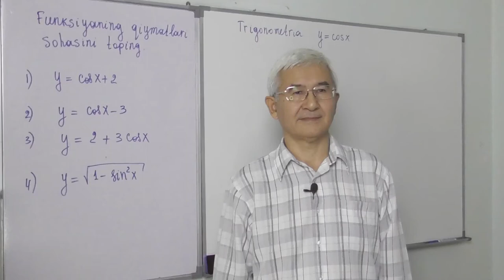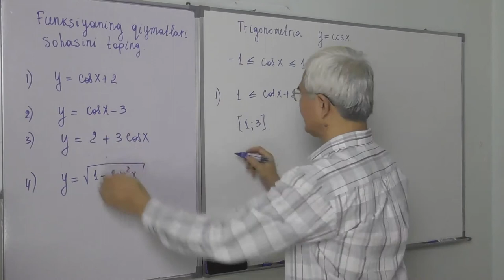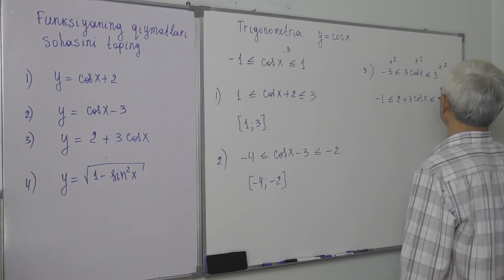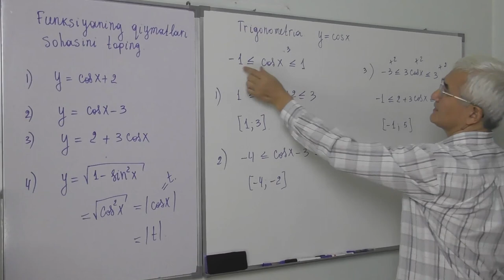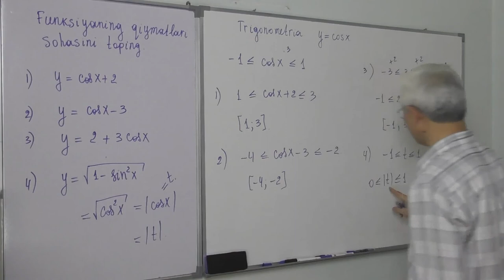15.3. y=cosx funksiya qiymatlari sohasi